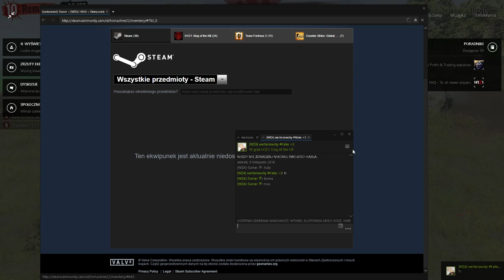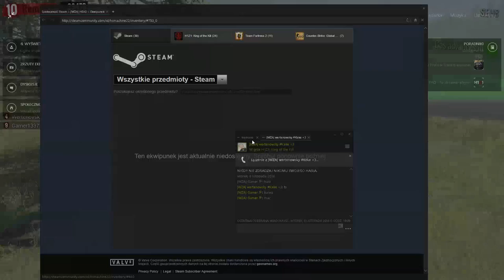H1Z1 KOTK - 13 killi czy wygramy ? DUO / z Wertenem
Nowa seria na kanale która będzie od czasu do czasu zastępować HW, jeśli odcinek ci się spodobał zostaw łapkę w górę, a jeśli jesteś nowy zasubskrybuj mój kanał aby być na bieżąco, siema !

Strona serwera na którym gram w Hurtworld !

Muzyka !

Brak

Intro !

Acc !